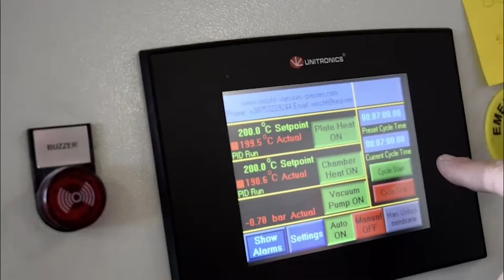Stampa sublimatica Mimaki e il processo di termoformatura di materiali acrilici e corian®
Stampare in sublimatico il corian® non è mai stato più semplice. Mimaki offre il sistema completo per stampare, sublimare e termoformare questo interessantissimo materiale col quale relaizzare tavoli, ripiani cucine, vasche da bagno, lavelli ed oggetti di arredamento unici.

Esplorate la gamma dei plotter di stampa digitale tessile di Mimaki Italia. Nel nostro sito troverete la macchina ink jet di stampa digitale roll to roll più adatta alle vostre esigenze.